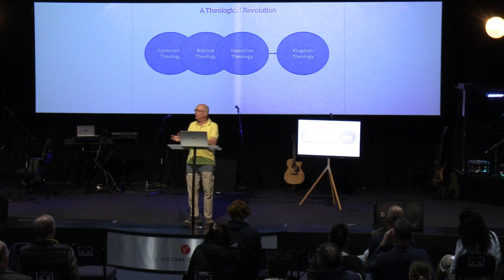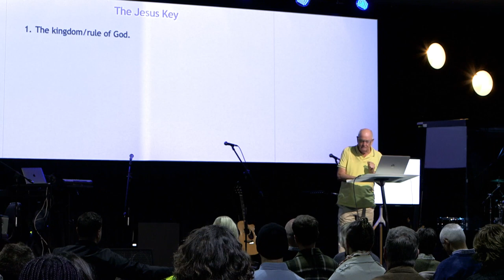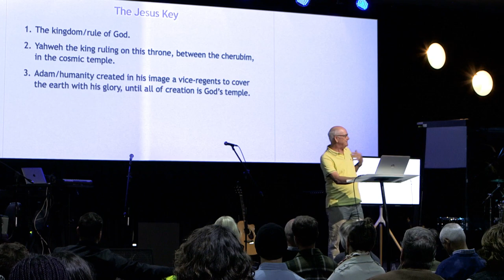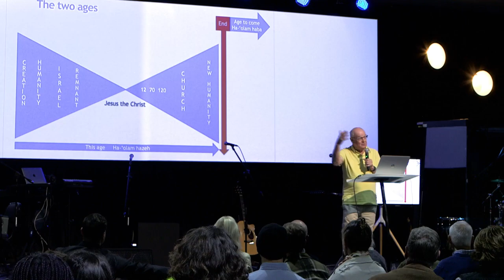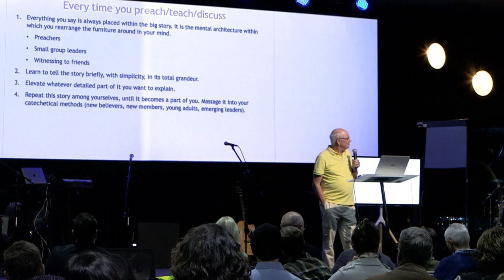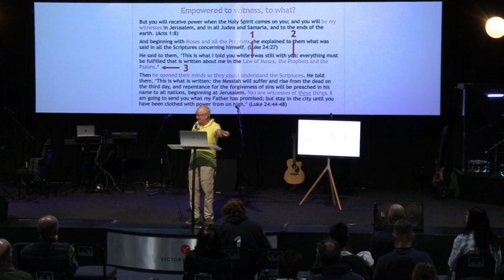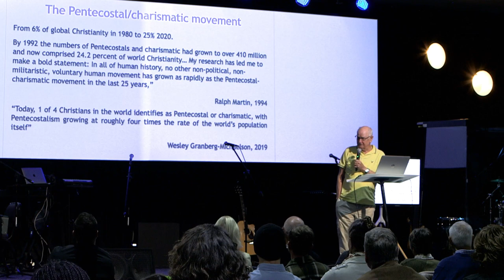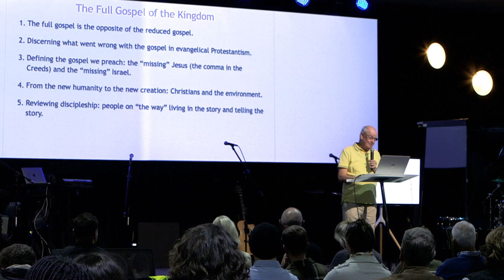The Big Story - Dr. Derek Morphew